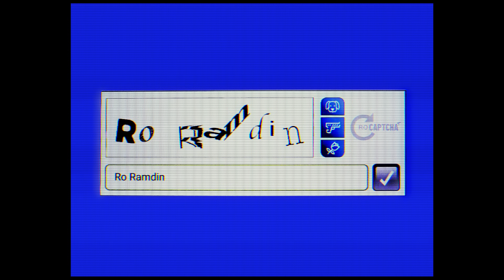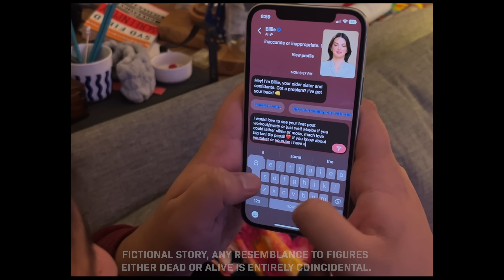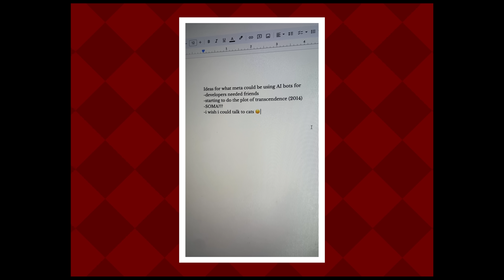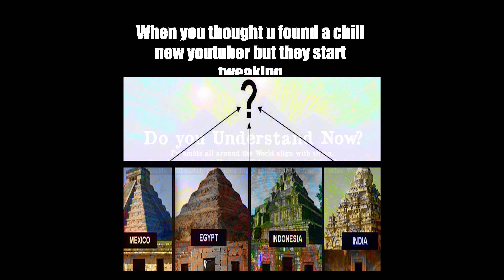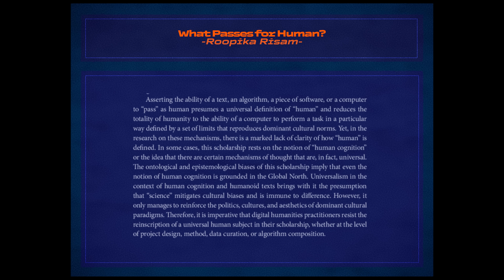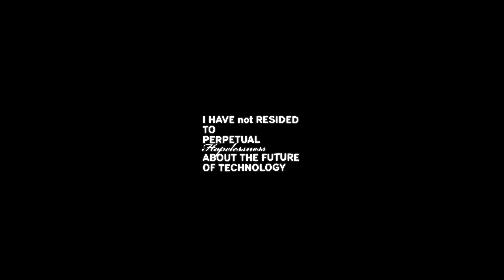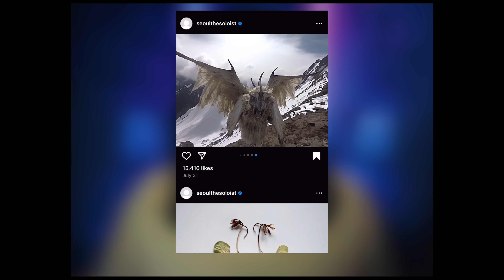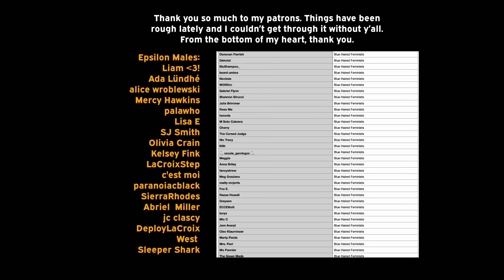Facebook's AI Chatbots: A Deep Dive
Ro-Captcha intro graphic designed by: Naomi Pleasure Park, Bailey Heller, and Rosette Ramdin

Some of the analog animation assets are from mrjackio's cosmic encounter pack

Support Alexis!